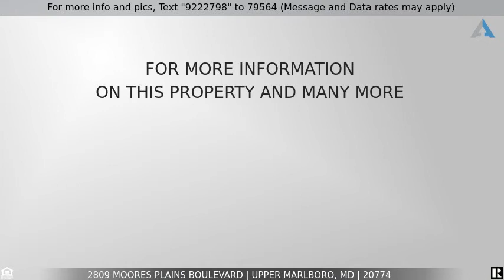Priced at $519,000 - 2809 Moores Plains Boulevard, Upper Marlboro, MD 20774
Home for Sale in Upper Marlboro

The perfect Combination of house and community located in Beech Tree. Just rejuvenated with new carpet, paint and appliances . Turnkey and ready. Lux treatments include Primary bedroom with coffered ceiling and gas fireplace, includes ensuite bath with with soaking tub and separate shower. The main level is very entertainment friendly with combination kitchen/gathering room including a 2nd gas fireplace and
breakfast  bar . Level walk  out to the rear deck. Tall ceilings throughout the main level enhance the that spacious feel . Pantry butler with separate sink  for those more formal occasions. The entry level has a separate office or guest room and full bathroom.